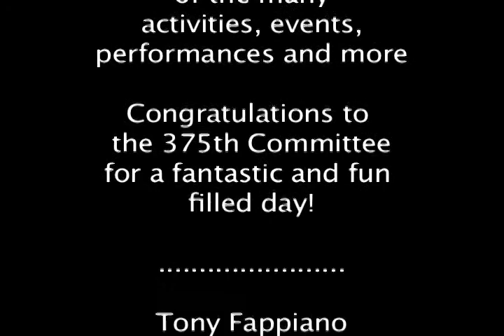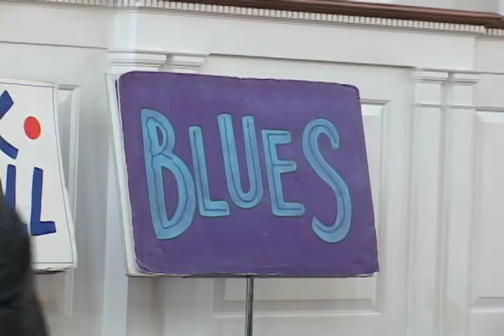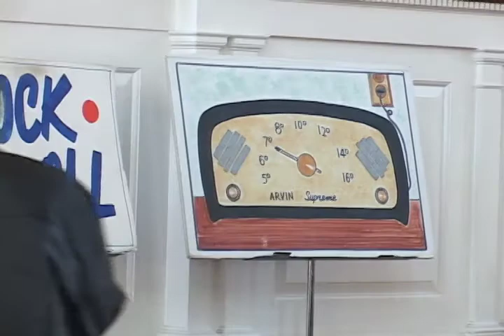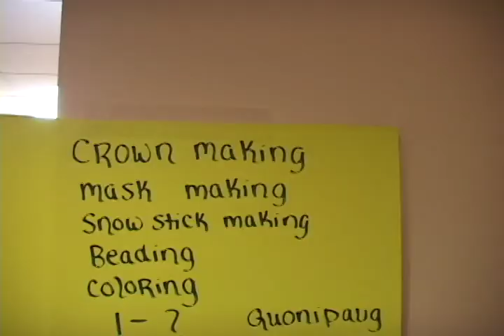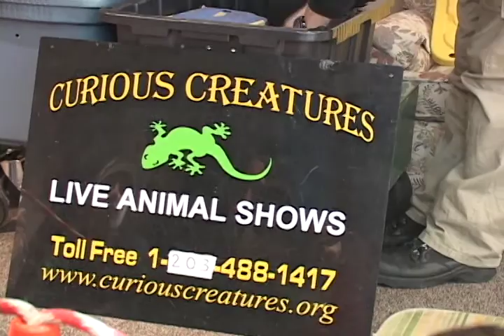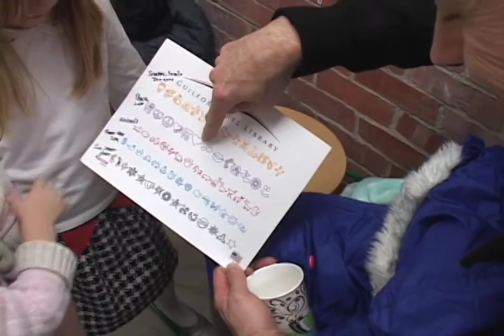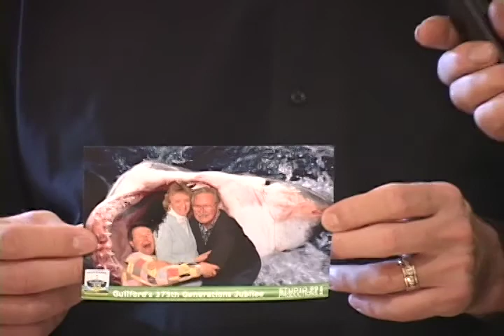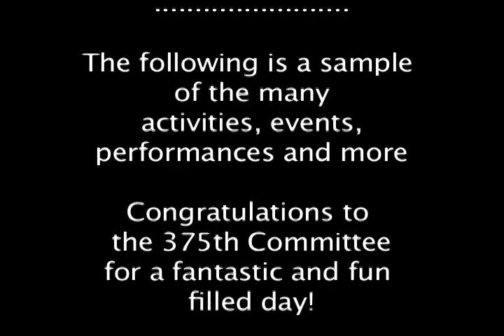Guilford's 375th Generation Jubilee